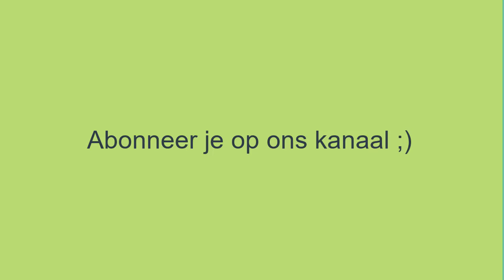Toyota Aygo openen van de tankdop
Video-tutorial waarin we uitleggen en laten zien hoe u het deksel, de dop of de benzine- of dieseltank opent bij het tanken in de Toyota Aygo auto, auto of voertuig.